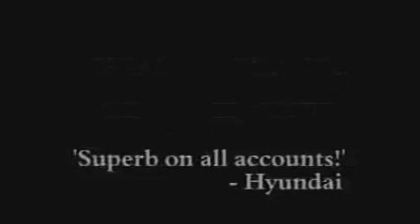Clint Paddison | Sydney Comedian & MC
TOPICS: MC, COMEDY Clint Paddison is one of Australia's finest stand-up comedians. Winner of the 2001 Comedy Cup and the 2004 Australia Day Comedy Competition, Clint is a unique and engaging comedian who has performed all over the world, including the acclaimed Comedy Cafe in Amsterdam, Anthony Robbins Seminars in Fiji, tours across Australia with Puppetry of the Penis and even entertaining the troops throughout the Middle East.